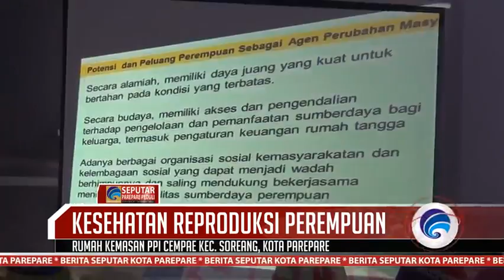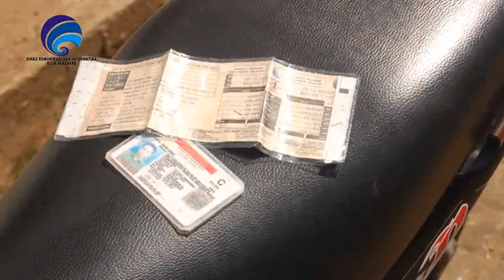SPP 22 08 2016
1. Kesehatan Reproduksi Perempuan
2. 249 CPNS Dilantik
3. Peringatan HUT Parepos